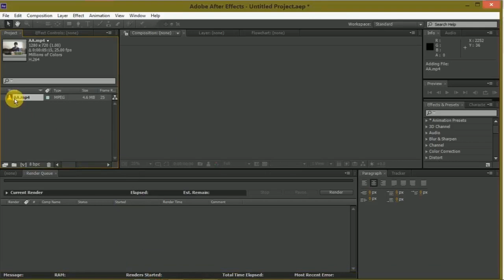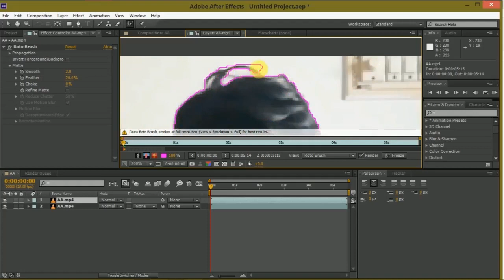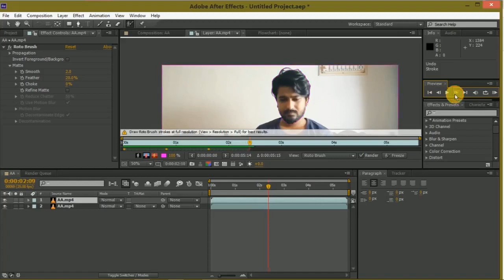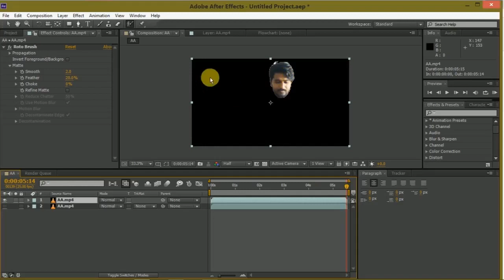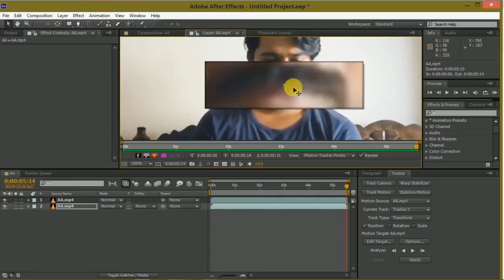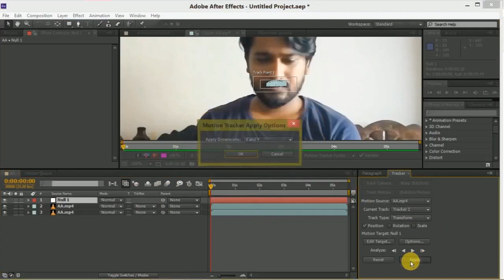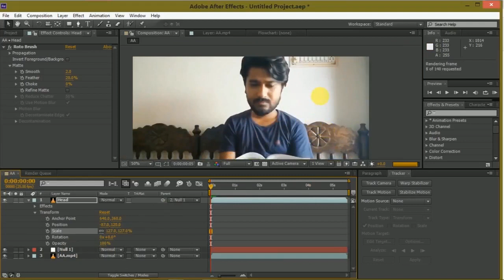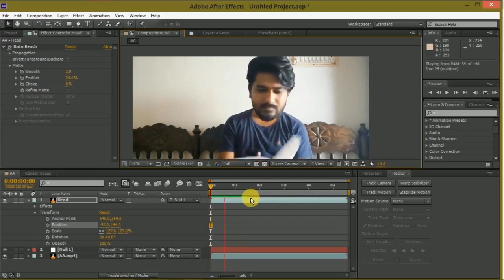BIG HEAD (Bobble head) EFFECT - AFTER EFFECTS TUTORIAL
Hi world...Myself Balu (Balu Prime), from INDIA...Welcome to my channel...This channel is all about After effects, photoshop, illustrator, Adobe flash tutorials, Vfx videos, Gaming, Info on mobile apps, cartoons, Tips and tricks..